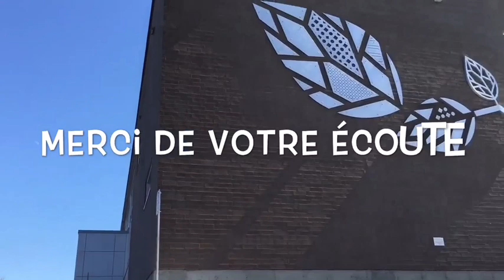Ça va bien aller🌈 École Bellefeuille (suite)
Petit mot du reste du personnel en ces temps de pandémie. Gardez le sourire et restez positifs!😊

Montage par Kate Charbonneau